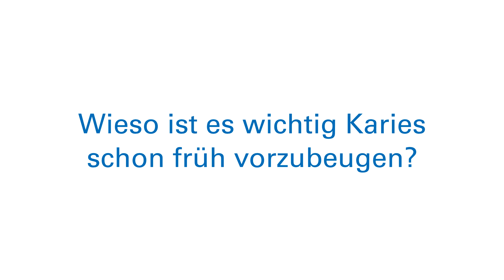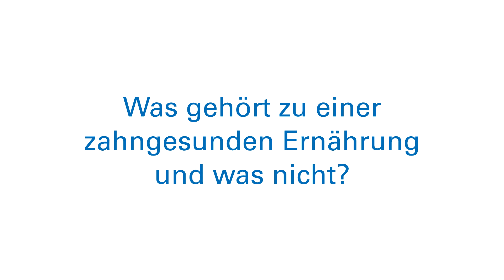Karies bei Kindern vorbeugen: Interview mit Zahnärztin Dr. Magdalena Ibing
„Es ist wichtig, Karies früh vorzubeugen, um eine tiefere Zerstörung der Zähne zu vermeiden, sowie den frühzeitigen Verlust", sagt Dr. Magdalena Ibing, Zahnärztin in der Klinik für Parondotologie und Zahnerhaltung am UKM. Worauf sollte man bei Zahnpflege bei Kindern achten? Putzen elektrische Zahnbürsten besser? Was gehört zu einer zahngesunden Ernährung und was nicht? Im Interview beantwortet Dr. Ibing die brennendsten Fragen zur Kariesvorsorge bei Kindern.